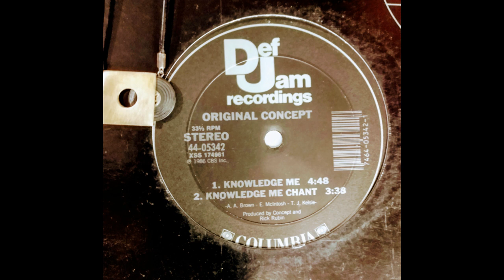ORIGINAL CONCEPT - KNOWLEDGE ME